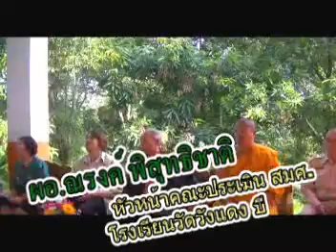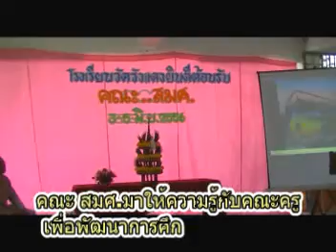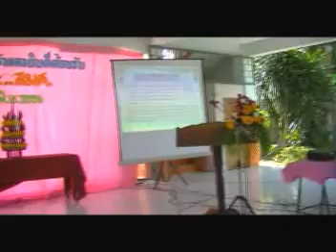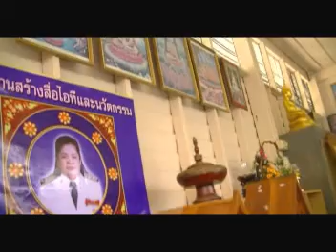ผอ.ณรงค์ พิสุทธิชาติ นำคณะจาก สมศ.ประเมินโรงเรียนวัดวังแดงปี๒๕๕๖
ผอ.ณรงค์ พิสุทธิชาติ กับคณะมี ผอ.อรวรรณ รูปสูง อ.ชิษนุชา ไชยรัตน์ จาก สมศ.ประเมินโรงเรียนวัดวังแดง สพป.พิจิตร เขต๒ ต.เขาทราย อ.ทับคล้อ จ.พิจิตรได้ให้ความรู้กับคณะครูเพื่อพัฒนาการศึกษาให้ก้าวไกล